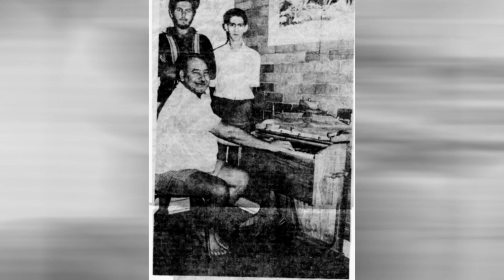WAKKERMENSE - 06 kant een - OU ROOIES SE WALS